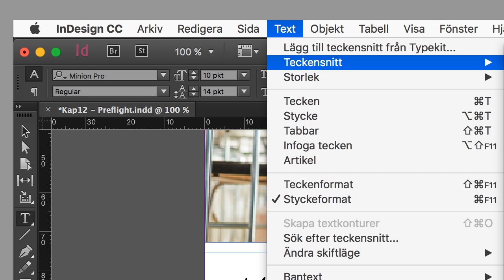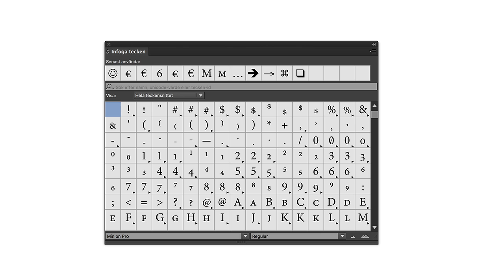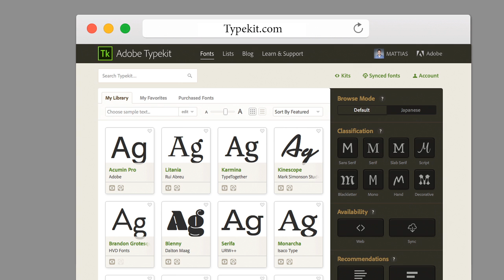Om teckensnitt, typsnitt och font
Ordet typsnitt och teckensnitt kan jämställas. Många läroböcker kallar dem typsnitt. Men datorprogram har ofta valt att kalla dem teckensnitt.

Sedan finns ordet font, som nu i princip betyder den filen som teckensnittet ligger i, som kan spridas, laddas ner etc.

På engelska har du orden FONT och TYPEFACE.

Detta förklarande avsnittet är en del i videokurserna om InDesign och trycksaksproduktion med Mattias Karlsson Sjöberg. Kurserna är nära 20 timmar och består av 400 avsnitt. De lär dig att bli en professionell trycksaksproducent med InDesign.

Kurser:
1. InDesign från början
2. Bilder
3. Färger
4. Layout
5. Text